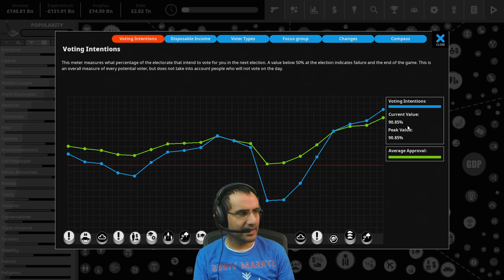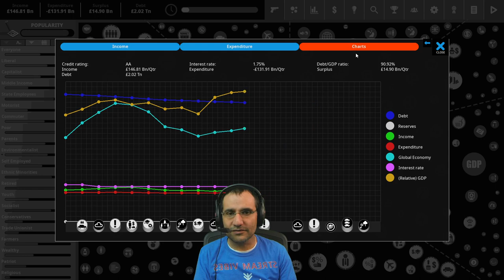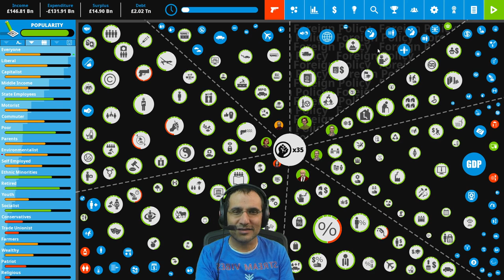Democracy 4 Tips (Guide & Tutorial) - UK Dominated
Democracy 4 Tips.  United Kingdom.  Democracy 4 gameplay playthrough.  Enjoy this Democracy 4 Let's Play!  Learn how to play, tips, and strategies for the game; hopefully, my gameplay can be a guide and/or tutorial for you.  Also, hear my review about the game.  Democracy 4 is an impressive government simulator and teaches a person a lot about the complexities of governing, politics, and constituencies.  There is a playlist of Democracy 4 games (playthroughs) on my channel where I try to govern various countries.

Live Stream Schedule:
Saturdays 130PM CST
Sometimes there will be additional streams. You may watch on YouTube, Twitch, or DLive, whichever suits your fancy. Previous streams and videos are on YouTube.